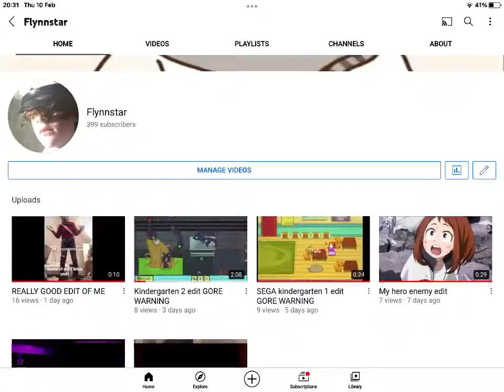All of us are dead go kitty go edit